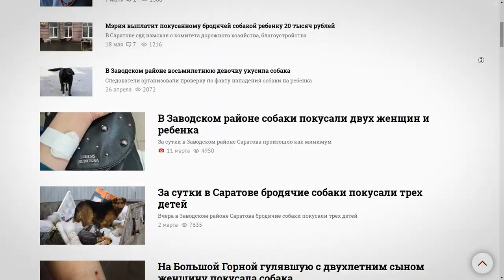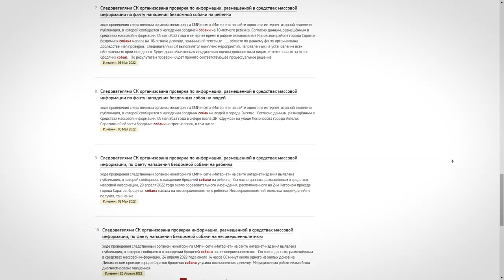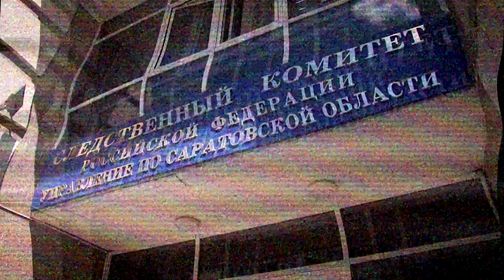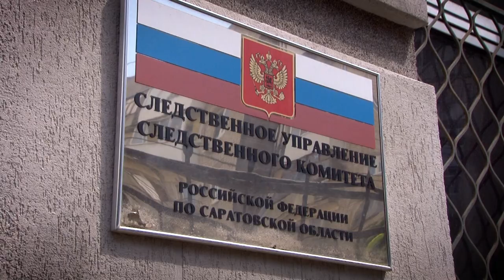Нападения собак в Саратове. Чиновников мэрии могут привлечь к уголовной ответственности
В Саратове продолжается расследование уголовного дела по факту нападения бродячих собак на людей. Об этом ИА "Взгляд-инфо" сообщили в региональном Следственном управлении СК РФ.

В ведомстве уточнили, что дело возбудили осенью прошлого года, всего в нем более 50 эпизодов.